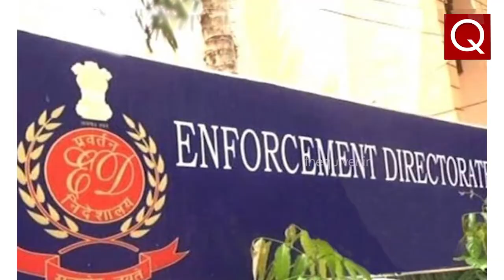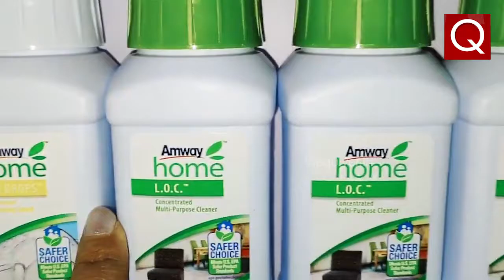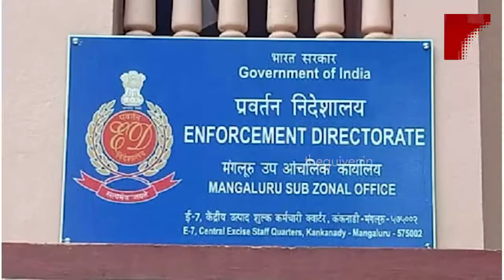ଗ୍ରାହକଙ୍କୁ ଶୋଷୁଛି Amway- THE Quiver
ଗ୍ରାହକ ନୁହେଁ ନିଜର ବରିଷ୍ଠ କର୍ମଚାରୀଙ୍କୁ ଲାଭ ଦେଉଛି ଆମୱେ । ପ୍ରତ୍ୟକ ପ୍ରଡକ୍ଟ କିଣାରେ ଅଧିକରୁ ଅଧିକ ଲାଭ ନେଇଯାଉଛନ୍ତି କମ୍ପାନୀର ଡିଷ୍ଟ୍ରିବୁଟର ଓ ବଡ଼ ବଡ଼ ଅଧିକାରୀମାନେ । ପିରାମିଡ଼ ଭଳି ଟଙ୍କା ବାଣ୍ଟି ଚାଲିଛି କମ୍ପାନୀ । ସବୁଠାରୁ ଅଧିକ ଟଙ୍କା ପାଉଛନ୍ତି ଉପରେ ଥିବା ବାବୁମାନେ । ଜଣେ ସାଧାରଣ ମେମ୍ବର ପ୍ରଡ଼କ୍ଟ କିଣିବା ବେଳେ ଟଙ୍କାଟିଏ ପାଉଥିବା ବେଳେ ଉପରେ ବସିଥିବା ବାବୁମାନେ ଏଥିରୁ ୫ଟଙ୍କା ଲାଭ ପାଉଛନ୍ତି । ଯାହାକୁ ମନି ଲଣ୍ଡରିଂ ବୋଲି କହିଛି ଇଡ଼ି । ବଡ଼ ବଡ଼ ବାବୁଙ୍କର ସ୍ୱାର୍ଥ ପାଇଁ ଗ୍ରାହକଙ୍କୁ ଶୋଷଣ କରୁଛି ଆମୱେ ।